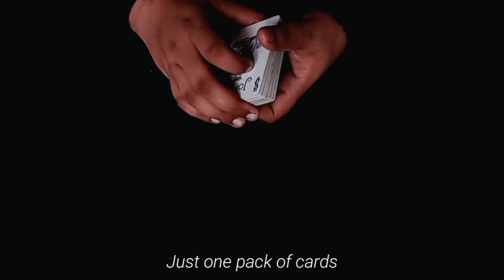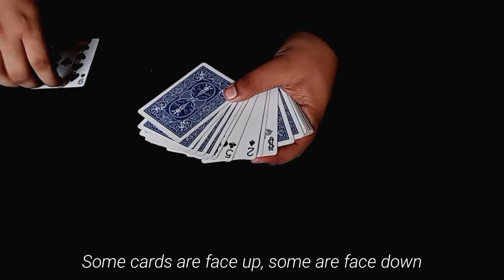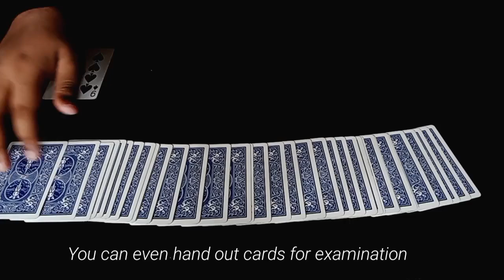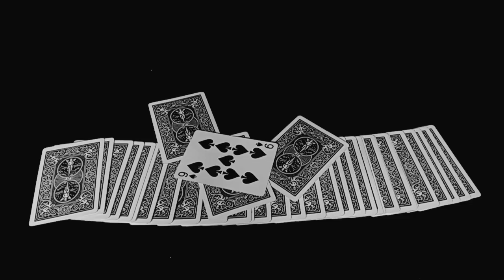Viper Always Triumphs by Viper Magic